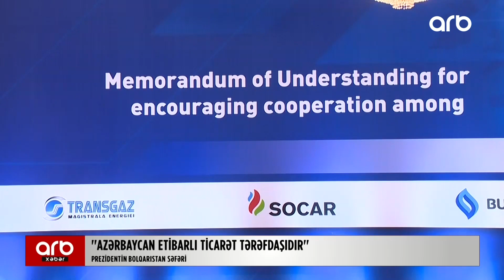Prezidentin kritik səfəri: Avropanın enerji xəritəsi dəyişməyə başlayır?